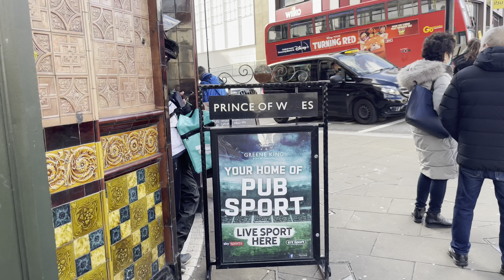Croydon to Wimbledon by tram - and Wimbledon town centre walk 12/03/2022